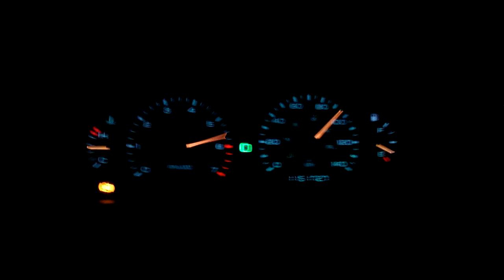Lincoln Mark viii 75-95